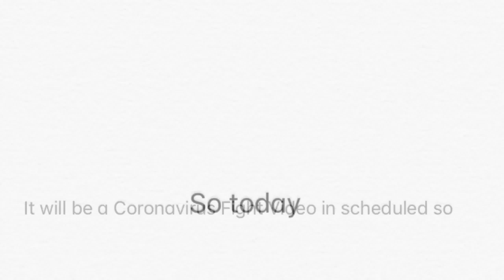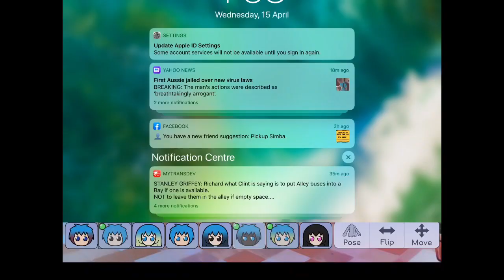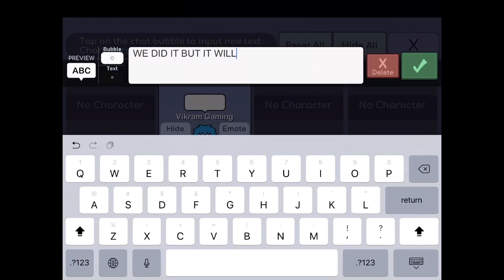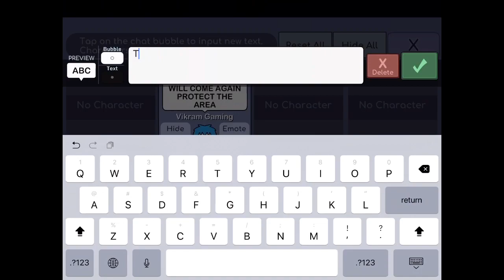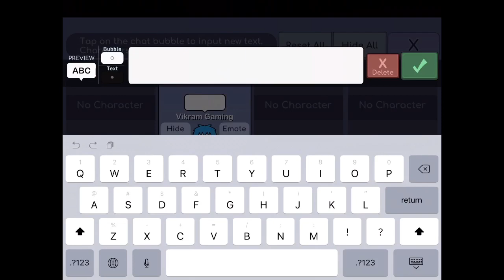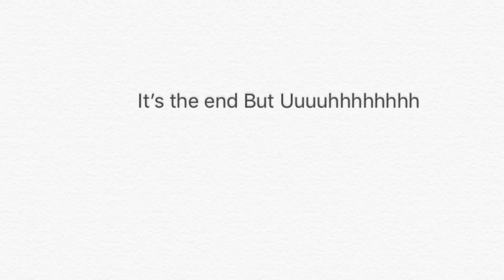Live! Gacha Life The Legend Members Will Fight COVID-19 (Animation And My Version)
I Think this
Will be ?
Scheduled
Video but
Here’s a
Video of
Fighting
COVID-19
So Hope

Video about the
Legends Fight
Coronavirus But
It’s still here but
Don’t comment
Something not
Allowed and This
Is my Version

So here’s the Rest of the Description

The Rest of the Description

⚠️Notice⚠️

Videos might be Delayed Due to COVID-19

This is No Copyright Video

This is Rated PG and M 10+ Or older

🚫NOT TO DO🚫

YOU MUST CREDIT ME FOR SOME PARTS
YOU MUST NEVER BREAK ANY RULES
YOU SHOULD NOT BE NASTY OR DISRESPECTOR IN THE COMMENTS
NO DISRESPECTING THIS VIDEO
CREDITS SHOULD BE GIVEN IN THE COMMENTS

This is A Coronavirus Video
This can be a Gacha Life Episode
It’s no Copyright
There is our Powers and The Virus Stoppers
This is a Good Video
No Violences

🧾Here’s the Credit🧾

Intro: Credits/Copyright/Permission

Other: @Credits/Asking for Permission/Other?

So Hope you will enjoy